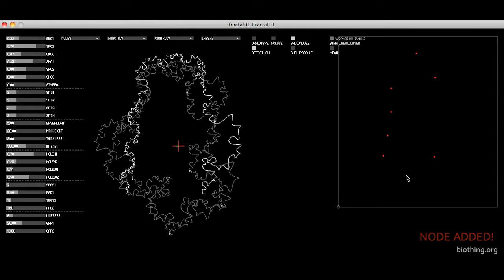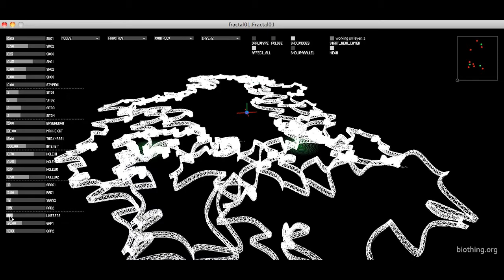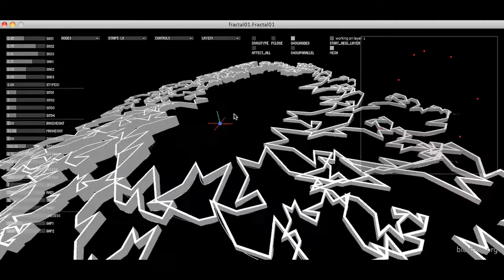BIOTHING FRACTAL SERIES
//Biothing
//Alisa Andrasek + Jose Sanchez
//Done in processing